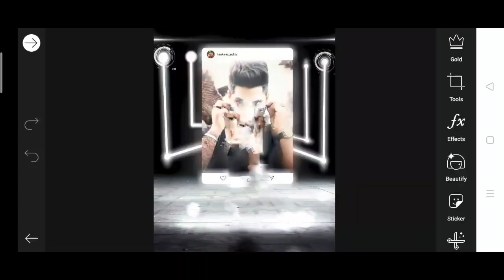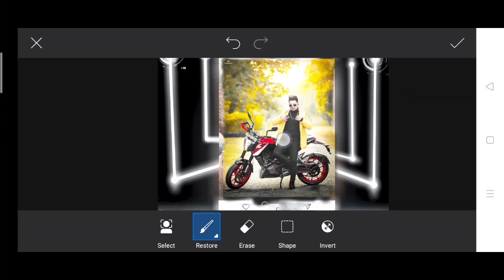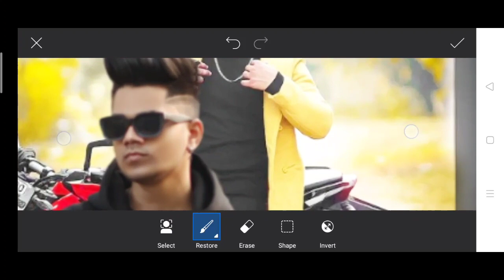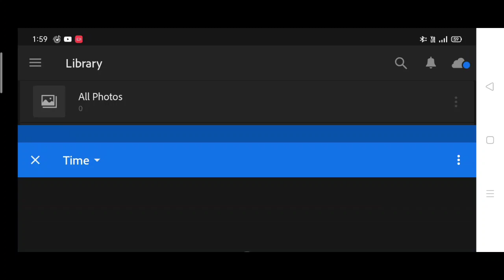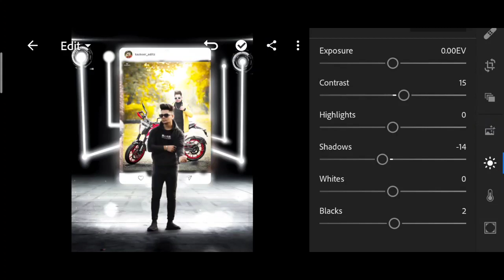Taukeer editz new photo editing | taukeer editz Instagram 3D photo editing